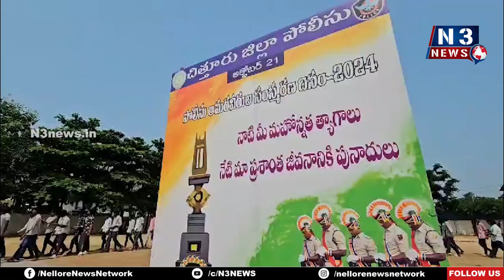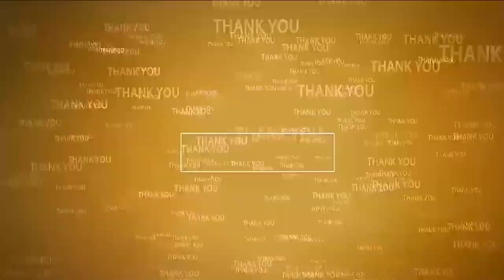ప్రజల్లో పోలీసు వ్యవస్థ పట్ల విశ్వాసం పెంపొందించాలి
- జిల్లా ఎస్పీ వీఎన్ మ‌ణికంఠ చందోలు
- తిరుప‌తి జిల్లా ఏఆర్ పోలీసు పరేడ్ మైదానంలో ఓపెన్ హౌస్